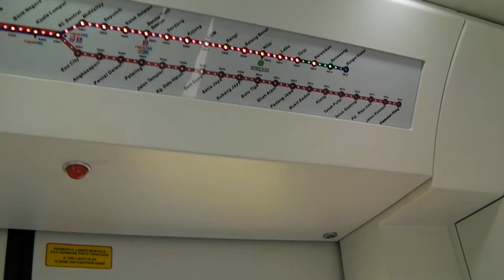【MALAYSIA/マレーシア】 KL Sentral→Seremban(KTM)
クアラルンプールからスレンバンまで電車で行ってきました。

スレンバン駅に到着する間際の車内と、列車を降りてからの様子です。

列車が発車する間際の扉の開閉に注目！

ちなみに動画内の列車は新型。
旧型車両は車内に行き先の案内板どころか、車内放送すらないですｗｗ